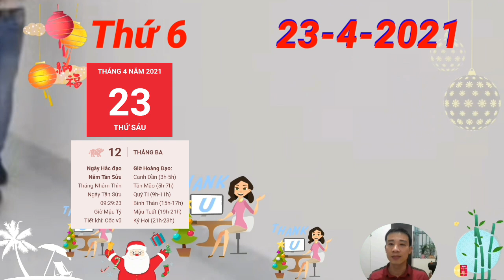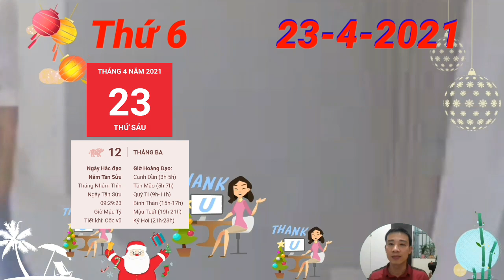☯ Tử Vi Ngày 23/4 Chúc Mừng Con Giáp, Quá May Mắn, Trúng Lớn, Giàu Quá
1. Tử vi tuổi Tý, THỨ 6 ngày 23/4/2021 cực chuẩn
 tuổi Tý trải qua một ngày khá yên bình nhờ có Tam Hội phù trợ. Bạn nhận được sự ủng hộ của tập thể nhờ có sự thông minh và tinh tế khi giải quyết công việc. Ngoài ra, bạn còn có khả năng gắn kết tập thể, khiến mọi việc tiến triển thuận lợi hơn hẳn thường ngày.
2. Tử vi tuổi Sửu, THỨ 6 ngày 23/4/2021 cực chuẩn
3. Tử vi tuổi Dần, THỨ 6 ngày 23/4/2021 cực chuẩn
Chính Ấn nâng đỡ, người tuổi Dần có cơ hội khẳng định vị thế của mình. Bạn hoàn thành xuất sắc những nhiệm vụ được giao, dù công việc ấy có khiến người ngoài cảm thấy hóc búa, thậm chí thoái thác không muốn nhận trách nhiệm đi chăng nữa.
4. Tử vi tuổi Mão,  THỨ 6 ngày 23/4/2021 mới nhất
May mắn, Thiên Ấn nâng đỡ giúp bạn khẳng định được tài năng của mình trên lĩnh vực sự nghiệp, đặc biệt là với những ai làm trong lĩnh vực nghệ thuật.
5. Tử vi tuổi Thìn, THỨ 6 ngày 23/4/2021 cực chuẩn
người tuổi Thìn dễ gặp phải trục trặc trong công việc do phải chịu tác động của cục diện Tương Phá. Kẻ tiểu nhân có thể tác oai tác quái khiến mọi người lầm tưởng về bạn. Hãy chuẩn bị sẵn tinh thần để đối diện với chuyện thị phi bất ngờ. Chúc Mừng Con Giáp, Quá May Mắn, Trúng Lớn, Giàu Quá
6. Tử vi tuổi Tị, THỨ 6 ngày 23/4/2021 cực chuẩn
tuổi Tị dễ gặp phải rắc rối trong công việc vào ngày hôm nay. Bản mệnh có thể sẽ phải chịu sự ganh ghét hoặc nghi ngờ của những người đồng nghiệp. Tuy nhiên, bạn không nên quá bức xúc và cư xử thiếu lý trí.
7. Tử vi tuổi Ngọ, THỨ 6 ngày 23/4/2021 cực chuẩn
8. Tử vi tuổi Mùi, THỨ 6 ngày 23/4/2021 mới nhất
9. Tử vi tuổi Thân, THỨ 6 ngày 23/4/2021 cực chuẩn
10. Tử vi tuổi Dậu, THỨ 6 ngày 23/4/2021 cực chuẩn
11. Tử vi tuổi Tuất, THỨ 6 ngày 23/4/2021 cực chuẩn
 Sửu Tuất tương hình, người tuổi Tuất quá thẳng thắn trong cách nói năng nên dễ gây ra những phản ứng trái chiều với người nghe, dù mục đích của bạn có tốt đến đâu đi nữa. Điều này sẽ gây ảnh hưởng lớn đến nhân duyên của bạn.
12. Tử vi tuổi Hợi, THỨ 6 ngày 23/4/2021 cực chuẩn
Chính Quan chiếu mệnh, người tuổi Hợi gặp nhiều may mắn trên con đường thăng quan tiến chức. Vốn là con giáp thông minh, lại có tinh thần làm việc nghiêm túc, trách nhiệm, bạn nhận được sự tin tưởng và ủng hộ của nhiều người xung quanh. Con Giáp có ĐẠI PHÁT TÀI, QUÝ NHÂN DẪN BƯỚC, HỐT TIỀN Tỷ vào Đầy Két

CÁC BẠN THAM KHẢO thêm video sau nhé:
☯ Tử Vi Ngày 22/4 THẦN TÀI BÁO MỘNG, CON GIÁP ĐẠI PHÁT TÀI, SỐ HƯỞNG, GIÀU TO
☯ Tử Vi Ngày 21/4 Tin Quá Vui, TRỜI CHO LỘC, Con Giáp TRÚNG LỚN, GIÀU TO, TÀI LỘC ĐẦY NHÀ
☯ Tử Vi Ngày 20/4 THẦN TÀI BÁO MỘNG, TRỜI CHO LỘC, Con Giáp PHÁT TÀI LỚN, GIÀU TO
☯ Tử Vi Ngày 18/4 Con GIáp Thần Tài Theo Chân, Có Lộc Rồi, Giàu To, Tiền Chất Két
☯ Tử Vi Ngày 17/4 Tin Quá Vui, Con Giáp Phất Lên Như Diều Gặp Gió, TIỀN TỶ CẦM TAY- GIÀU TO RỒI
☯ Tử Vi Ngày 16/4 Con Giáp  Có Vận Số PHÁT TÀI, MỞ TIỆC KHAO LÀNG, QUÁ GIÀU